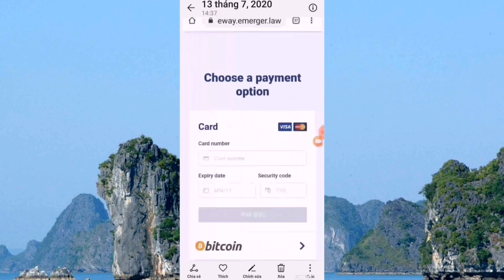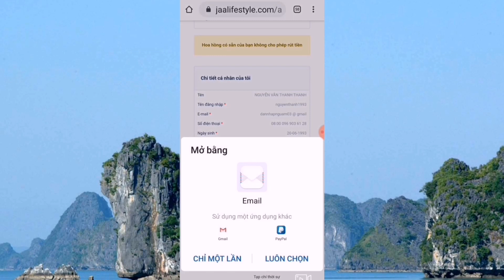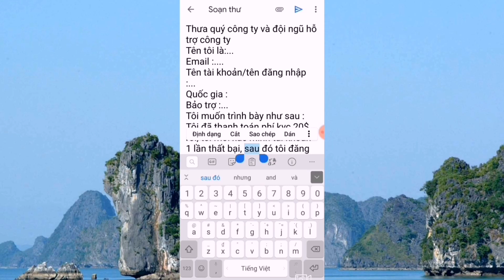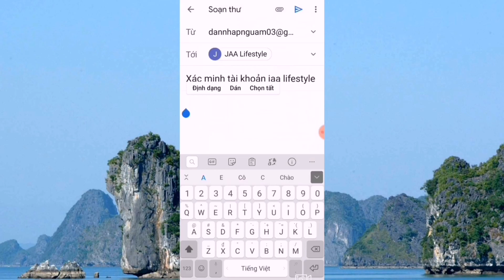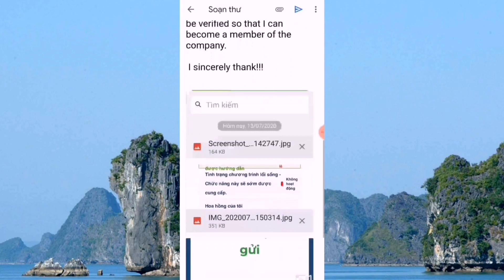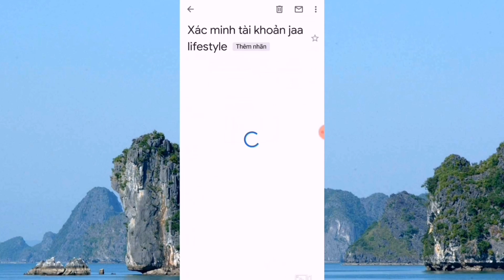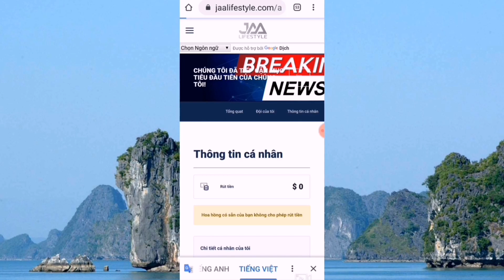CÁCH VIẾT, GỬI EMAIL CHO SUPPORT CÔNG TY JAA LIFESTYLE MỚI NHẤT | AI CŨNG LÀM ĐƯỢC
_ Thưa quý công ty và đội ngũ hỗ trợ công ty
Tên tôi là:...
Tên tài khoản/tên đăng nhập :...
Quốc gia :
Bảo trợ :...
Tôi muốn trình bày như sau : Tôi muốn thay đổi thông tin Gmail cũ là... sang Gmail mới là. hoặc số điện thoại cũ sang số điện thoại mới là...
Tôi xin chân thành cảm ơn!!!

 NHIỀU VIDEO HAY HƠN NỮA - MÌNH CHÂN THÀNH CẢM ƠN CÁC BẠN RẤT NHIỀU